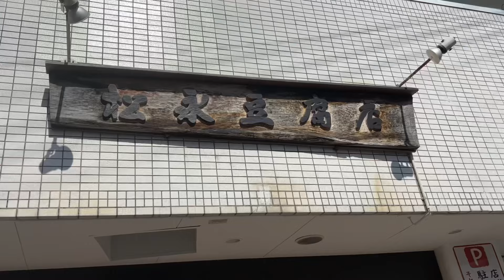【静岡】食べて巡ってぶらり旅！レギュラー番組ラスト出演vlog